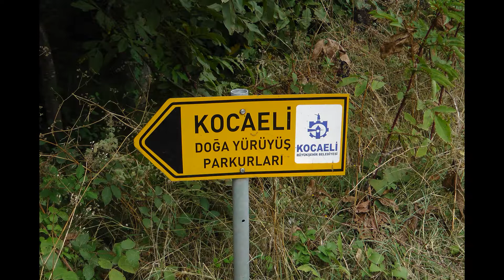Kocaeli AYTEPE (Beşkayalar Tabiat Parkı) Yürüyüşü - Eylül 2011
Eylül 2011'de, Kocaeli'nin Yuvacık ilçesi sınırları içerisinde bulunan Beşkayalar Tabiat Parkı'nda, CRN Tur'un günübirlik doğa yürüyüşüne katıldık... Muhteşem geçen bu güne ait kareler...